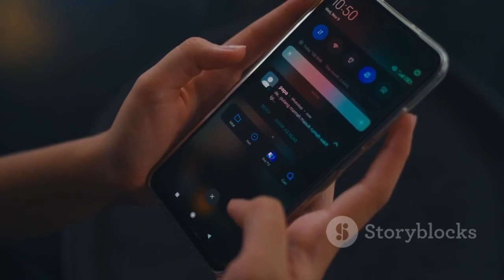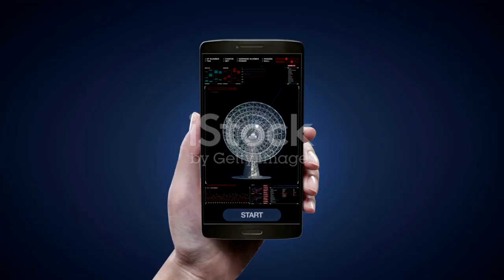Huawei’s 3nm Breakthrough: China’s SELF-MADE EUV Machine STUNS the Entire Semiconductor World!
Huawei has just pulled off what the West said was impossible. After years of sanctions designed to cripple China’s semiconductor ambitions, Huawei has confirmed successful testing of its homegrown EUV lithography machine—a development that could rewrite the global chipmaking industry.

This breakthrough is tied directly to China’s push toward 3nm chip production using a revolutionary LDP-based EUV light source that bypasses ASML’s monopoly. If Huawei’s machine enters mass production in 2026, China could achieve the biggest technological leap in semiconductor history, smashing U.S. export controls and reshaping global power dynamics.

In this video, we break down:
🔹 How Huawei secretly developed its own EUV machine
🔹 The shocking physics behind LDP-based EUV light
🔹 China’s 3nm chip roadmap and SMIC’s critical role
🔹 Why U.S. sanctions may have backfired
🔹 The collapse of Western assumptions about China’s tech limits
🔹 What this means for ASML, TSMC, Intel, Nvidia, and global geopolitics

This is the most important chip story of 2025—and it changes everything.